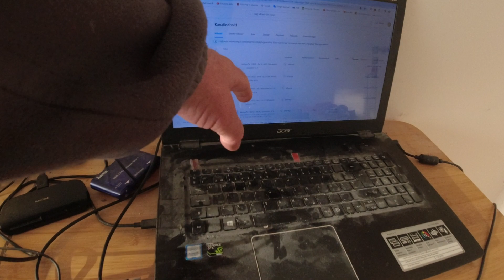MongoTV_13832 - Del 10 - SLETTER MANGE 100 GB ENGELSK WIKIPEDIA VIDEO FOR SPARE HARDDISK PLADS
DEL 10 - God TIRSDAG. Vi er nu midt i Januar 2024 :-) Jeg vil fortsætte med mit projekt nu, med at slette mange 100 GB gamle engelsk video, hvor jeg læser højt på engelsk på Wikipedia, om alle mulige emner. Jeg læser om Israel lige nu, om om Jøder og Jerusalem,, før det, var jeg igang med at læse om Nazi Tyskland, under 2.Verdenskrig. Det er ikke super vigtigt, at jeg får gemt de mange 1.000 GB video. Jeg kunne trække tiden ud nu meget, før jeg næste gang, skal købe en ny 5.000 GB ekstern USB harddisk, til en 1.000 kroner, og nogle flere nye mico små 32-64 GB hukommelskort, til mine gamle videokamera, som ødelægger de små kort hele tiden. Så jeg har fundt 2 gamle harddisk som er fyldt nu med video, og fandt 620 GB på den ene, og hele 1.120 GB på den anden. Det jo lige 1.700 GB ekstra plads :-) Så er det min plan, at gå de mange gamle harddisk igennem, og slette mange 100 GB mere, og over 1.000 GB. For så kunne jeg udskyde tiden, med købe en ny harddisk, helt til Marts måned, eller den 1.April 2024 ? :-) Det var min plan. Men mine planer plejer ikke, at gå som planlæget. Så det kan også godt være, at jeg lige køber en ny 5.000 GB ekstern USB harddidk, for mine YouTube penge den 25.Februar 2024 ? Men holder den så tom, indtil alt det andet, er 100% fyldt op, og at jeg syntes, at jeg har slettet nok video.